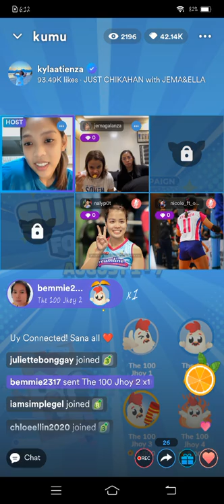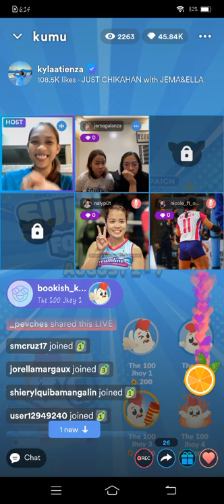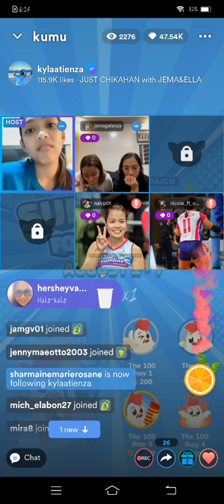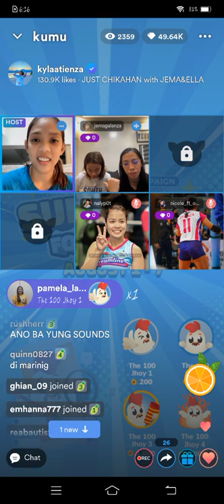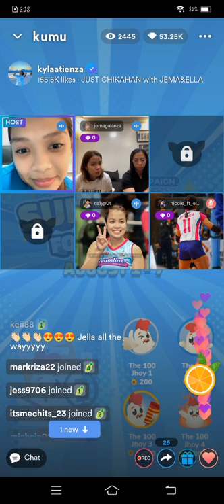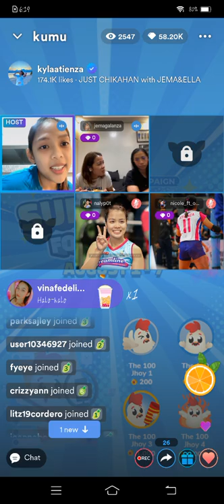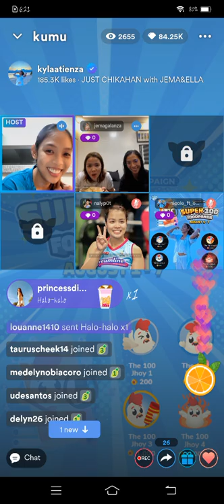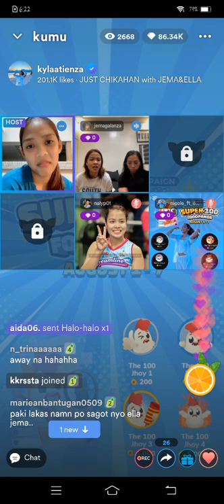KYLA ATIENZA FIRST IMPRESSION KAY ELLA DE JESUS & JEMA GALANZA KUMU LIVE UPDATE | PT.1